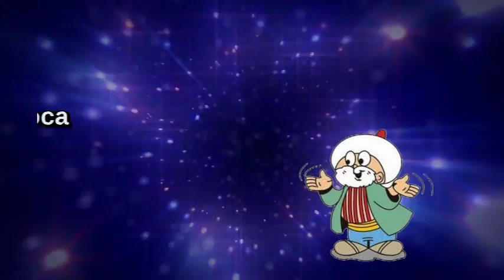Clown Jackie Murat * İntro * Kindergeburstag * Doğum Günü * Sünnet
The Show Master Jackie Mura t pränstiert. Jackie Murat Showlar burda ..